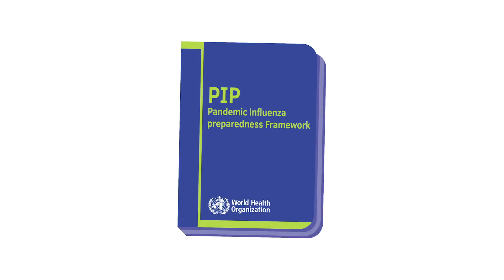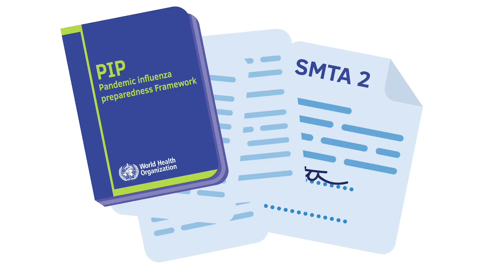WHO: PIP Framework - Standard Material Transfer Agreement 2 (SMTA 2)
The SMTA 2 is one component of the Pandemic Influenza Preparedness Framework’s Benefit Sharing System. This video animation explains what the SMTA 2 is, how it is negotiated and how it is implemented in the event of a pandemic.

The World Health Organization, through the implementation of the Pandemic Influenza Preparedness Framework, is working to help countries prepare for and respond to an influenza pandemic. The SMTA 2 is a contract concluded between WHO and entities such as manufacturers and research institutions. In exchange for receiving pandemic influenza virus materials, these entities make commitments under the SMTA 2 to share with WHO some of the benefits arising from their access to the materials, so that when the next pandemic strikes countries in need will have better access to vaccines and other life-saving products.